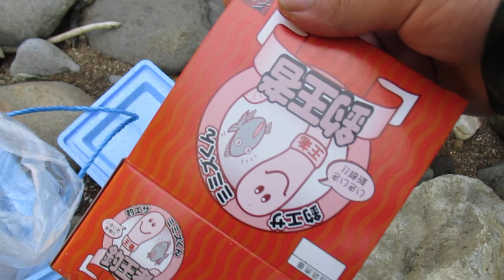札幌を流れる豊平川の最上流にイワナを求めて・・それと、選挙にも行きました。普通に自民党ですね・・仕事の日より疲れた。ＰＡＲＴ１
まさか？豊平峡ダムの上流域でウグイ祭りだとは思わなかった。
イワナとウグイの間のヤマメはどうした？？
でも、初めは黄金のスピナーで釣っていましたが・・
表層を泳ぐイワナに気がついて、
エサ釣り用の浮仕掛けを出そうとしたら
車に忘れて・・(^▽^;)
針が小さめのルアーにミミズをつけたら？？
邪道かもしれませんが何とか食べる分のイワナが釣れました。
今回は水のキレイな最上流域のウグイも食べてみます。
Hello every one～！！🍣＼((´∀｀*))／ 🌸眞魚
It's an honor to meet you.
I am  Mao in Japan.
Kind Regards.
And one more thing.
I am  Ambassador of the spiritual world .
I am Kukai (name of a Buddhist priest)  of the previous existence.
Let's meet in the spiritual world that when is a future.

A diamond on a dunghill is still a diamond．
As for it, the soul is the same, too.

What occurs in the 'spiritual world（The afterlife）' also occurs in reality.

補足
All nationalities are welcome🌹　From Japan アウトドア  政治 保守派 ☆BLOG ☆YouTube この名前や体質でも無宗教（家系的には浄土真宗）の一般職で皆様と同じ趣味の立場です。だから怪しい業者垢は無視。一言🤚物言わぬ世界ほど、この世界をよく見ているものです👼DM🚫

それと根本的に、
自分を見失っている人間に霊視や占いは助言になりません。
何故なら、 どんな人生でも皆様には必要な過程だからです。
そして、僕の霊界公務は
最古のインターネット社会 （２１世紀）の 真価そのものです。

年内でYahoo！ブログが閉鎖の為、
現在のホームであるYahoo！ブログから
７月以降は「はてなブログ」に・・
Yahoo！ブログ